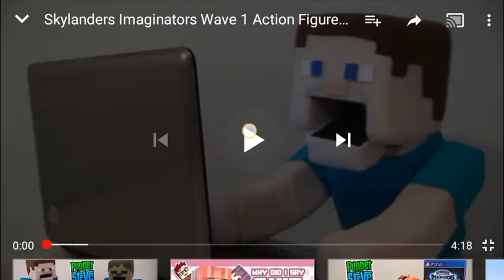Puppet Steve Season 5 Intro